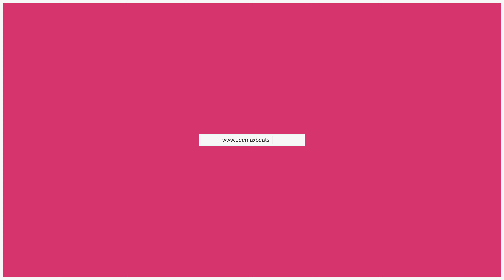[SOLD] 'Losing Control' - The Weeknd Synthwave Retro Pop Type Beat [prod. Deemax]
✸ BUY 2 GET 1 FREE SALE ALWAYS ACTIVE ✸

🔎 Beat Facts

• Title: Losing Control
• BPM: 98
• Type: The Weeknd
• Any uncleared samples? → No